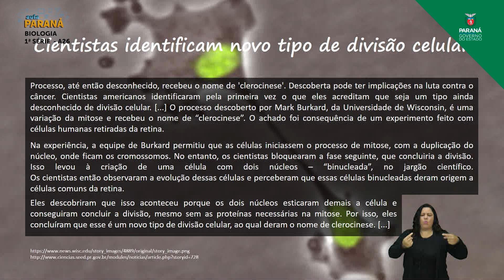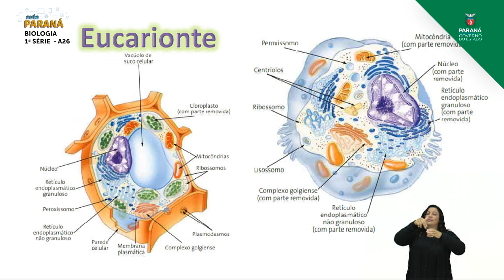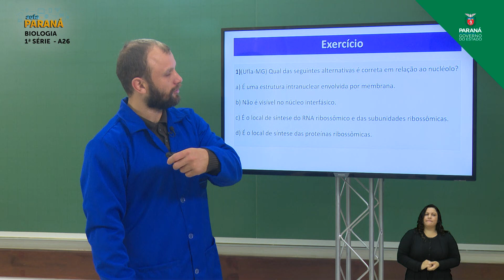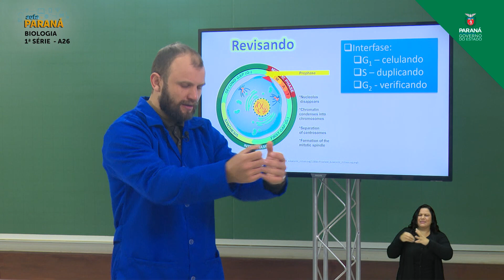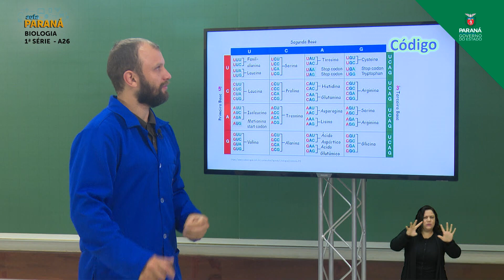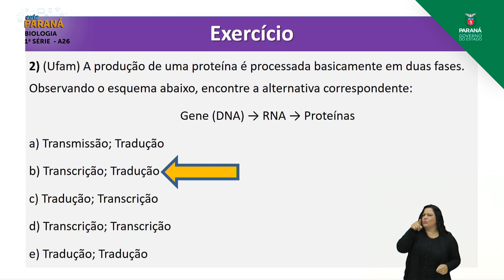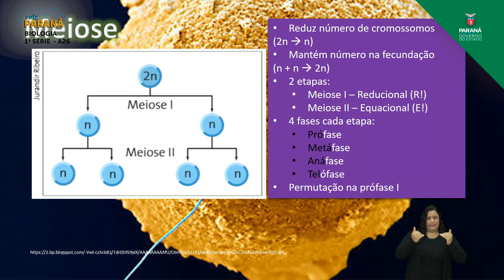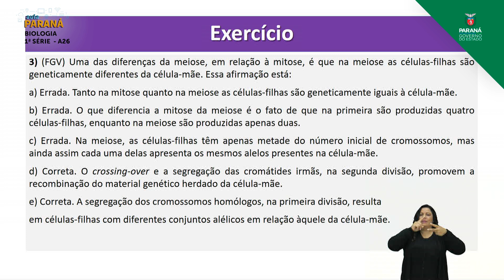1ª Série | Biologia | Aula 26 - Retomada de Conteúdo: Núcleo Celular